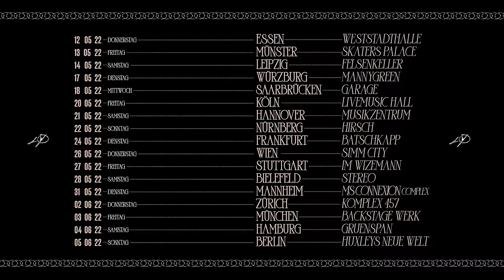PA Sports - Verlasse dich (prod. by Chekaa & Kostas) [Official Video]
Verlasse dich

Mix: Chekaa
Master: Lex Barkey

Director: Leeroy Klauhs
Producer: Maximilian Leibowitsch
Set Manager: Lasse Lenz
Production Assistant: Cengiz Aywaz

Director of Photography: Leeroy Klauhs
1. Assistant Camera: Jannik Tondorf
Gaffer: Casimir Giesler
Electrician: Jan Nieschulz
Stunt Rigging: Peter Bartels (Youstunt Concepts GmbH)
Set-Photograph: Sinan Senyurt
Catering: Risto JoLo

Styling: Cem van Kay
Hair & Make-Up: Ceren Kaya

Edit: Leeroy Klauhs
Contrast: MG Video
Visual Effects: Haag Media
Liquid Paint Art: Ami Bornstein
Galaxy Renders: Piotrek Naumowicz